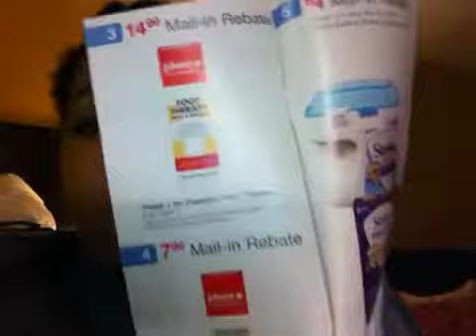Phase tearpad & couponing on the road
Found some phase+ tearpad coupons and will be on the road for a while!!!